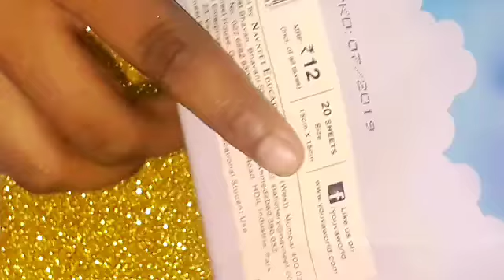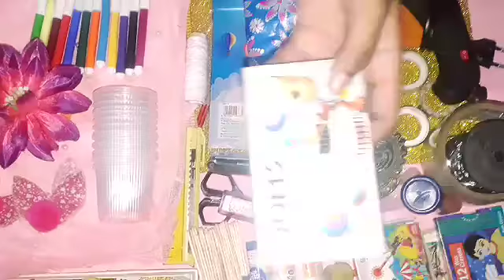My Craft Collection||Creativity Hand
Hii Everyone 🤗Welcome to my channel I am creativity hand and in Youtube I am posting Amazing craft videos😊so Today I am showing you my Craft Collection So please like👍,share,subscribe to my channel and comment down Apko konsi video next chahiye🙏🏻